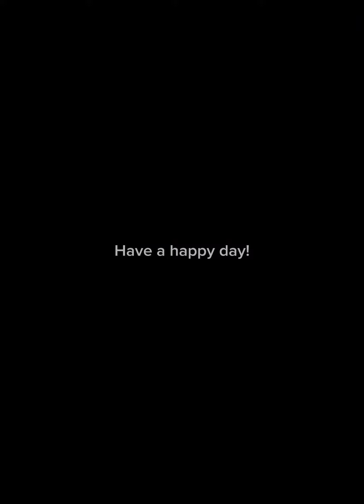When I die the video ends (with music)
This game is called Tomb of the Mask and my friend Aubrey did this video too.